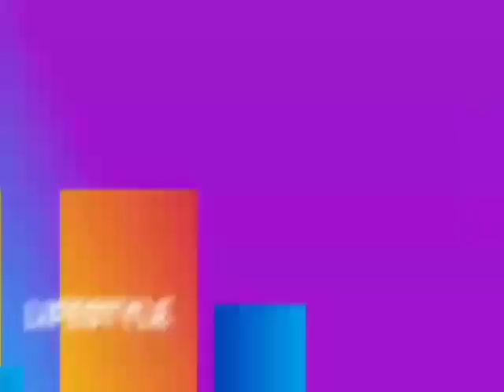Đefeated James Brown In Uncontrollable Tears Begs Bobrisky For Massive Forgiveness Or Else...